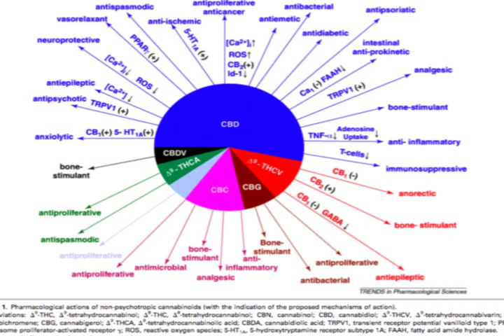Hemp's Beginnings - Jesus and the Anointing Oil - Hempology 101 -Video 9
Jesus Busted For Cannabis Oil

Research is clearly starting to indicate that the sacred anointing oil that Jesus used to heal the lepers contained cannabis.  This sacred cannabis anointing oil was made according to the formula that Moses learned from God and was only to be used by priests for religious ceremonies.  By sharing the sacred anointing oil with the general public Jesus was breaking a religious law that was one of the reasons the Jewish leadership wanted his head.

There is no doubt Jesus would have been very familiar with various uses of cannabis, including rope, fabric, lamp oil, incense, food and the anointing oil.  Every ancient civilization at the time used cannabis extensively for these purposes. Consistently growing successful crops of cannabis provided empires with the resources they required to supply armies and the royal family.  As author Chris Bennett proves in his first book, GREEN GOLD, THE TREE OF LIFE: MARIJUANA IN MAGIC AND RELIGION, during the time of Jesus cannabis was freely used in every major civilization on the planet.

Bennett goes further, explaining how it is probable that Jesus faked his death on the cross, using a cannabis tincture to knock himself out to appear dead.  Concluding that Jesus was knowledgeable in the arts of magic and healing, Bennett has convinced many of us that by teaching the secrets of the church and other hidden traditions, Christ was condemned to death.  His only means of escape was faking his death and thereafter using a new name.

Given the capacity of the topical application of cannabis to help relax muscles, relieve inflammation, fight infections, diminish pain, calm nerves and heal skin, it makes perfect sense that the anointing oil of Jesus contained it.  Modern medicine is finally crawling out of the Dark Ages and discovering what Jesus knew a long time ago.  For those of us helping sick people with these topical products, there is little doubt the sacred anointing oil of Jesus was definitely a cannabis ointment.

Please enjoy this short video explaining more about this theory.  We are making a series of videos based upon my book, HEMPOLOGY 101: THE HISTORY AND USES OF CANNABIS SATIVA that are available on our youtube channel.

Check out the Hempology 101 Textbook and buy it